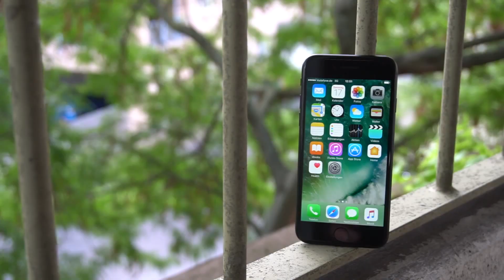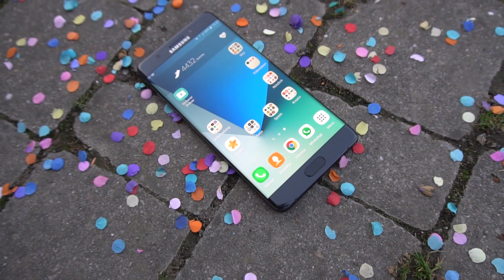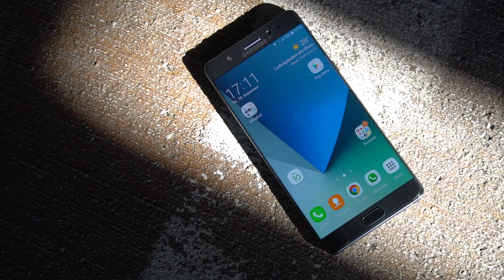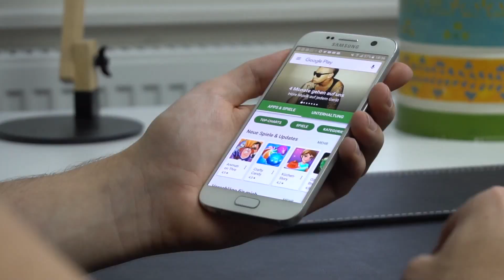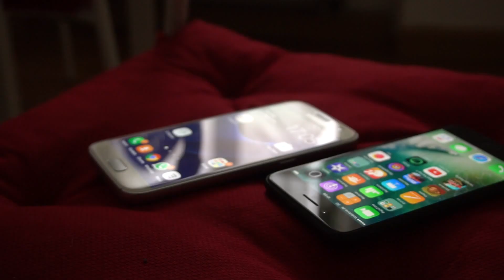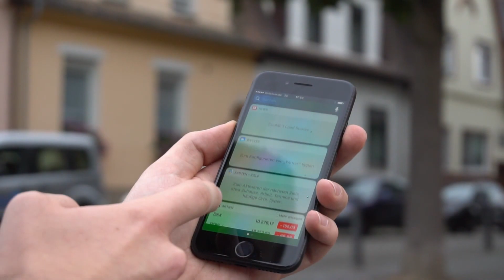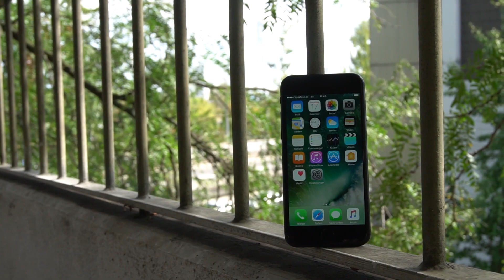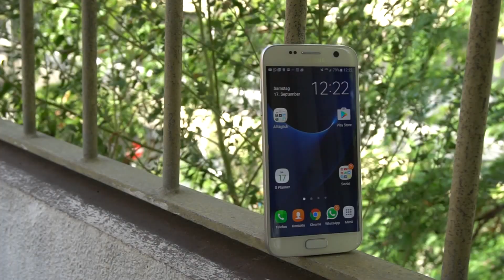iPhone 7 im Test & Review | deutsch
Samsung Galaxy S7 kaufen:

Mein aktuelles Smartphone:

Dies bedeutet, dass ich eine geringe Provision erhalte, wenn du über diesen Link einkaufst. Vorteil dabei ist, dass sich der Preis für euch nicht erhöht und ihr meinen Kanal damit gleichzeitig unterstützen könnt.

Mein aktuelles Smartphone: